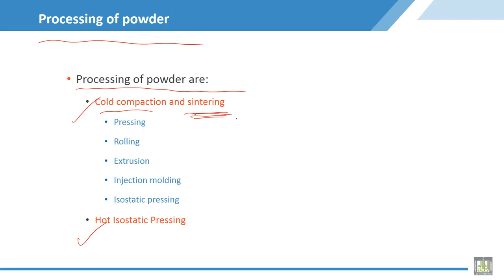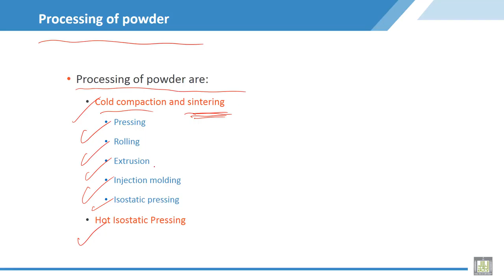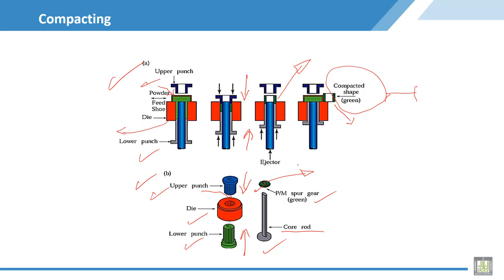Material Science - 2 | C4-L11 | Processing of powder - 1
Lecture 11 : Processing of powder - 1
Explain the processing of powder by pressing and compacting